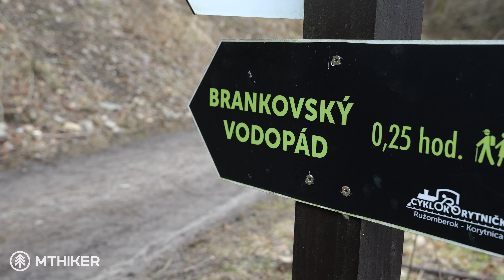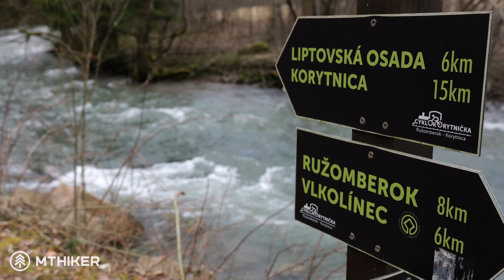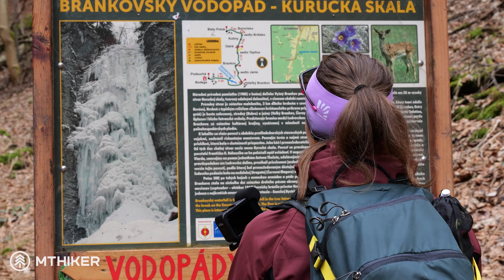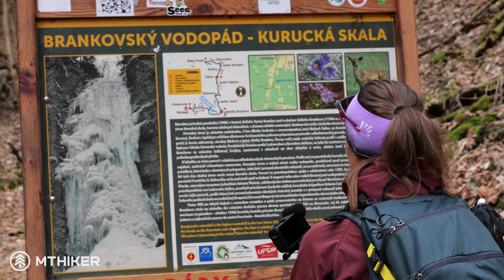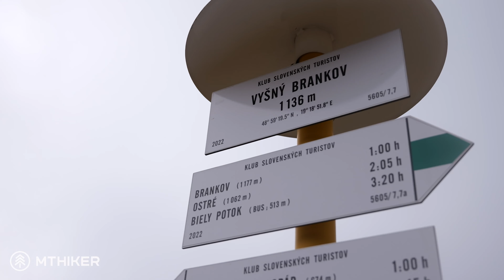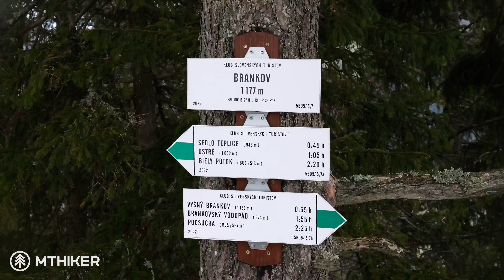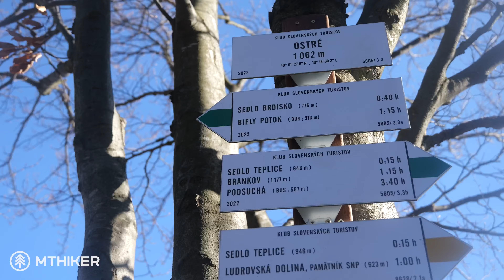Čo ukrýva okolie Brankova - Brankovský vodopád a hrebeň Brankova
✍️ Poďme sa spolu pozrieť na najvyšší vodopád Nízkych Tatier a objaviť nepoznaný hrebeň Brankova.

📚Kapitoly:
Úvod (00:00)
Cesta na Brankovský vodopád (01:31)
Brankovský vodopád (02:31)
Vyšný Brakov (04:36)
Brankov (08:48)
Ostré (11:24)
Záver (12:20)